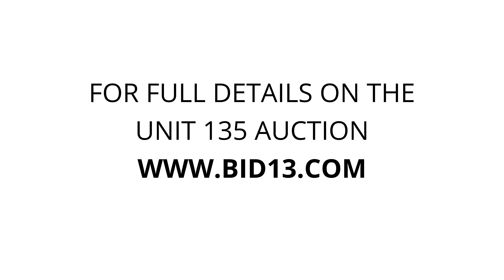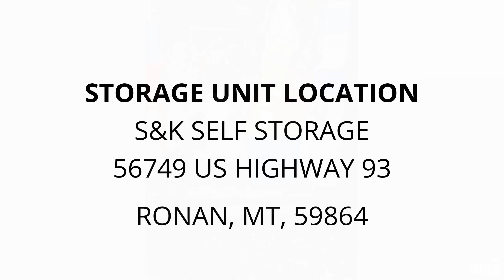S&K Self Storage - Unit 135